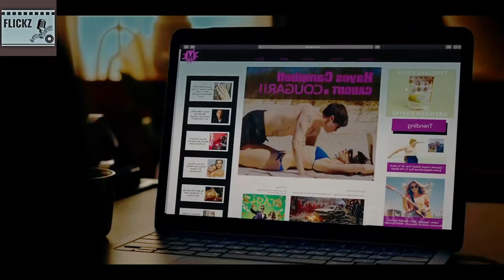Hayes & Solene's Love story❤️✨ #2024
Title:Take You There (feat. Ria Choony) – Spectrum

Movie - The Idea of You
Release date:  May 2, 2024 (USA)
Director:Michael Showalter
Based on: The Idea of You; by Robinne Lee
Production companies: Amazon MGM Studios; Welle Entertainment; I'll Have Another; Somewhere Pictures; Belle Hope Productions

Cast:
Anne Hathaway-Solène
Nicholas Galitzine-Hayes